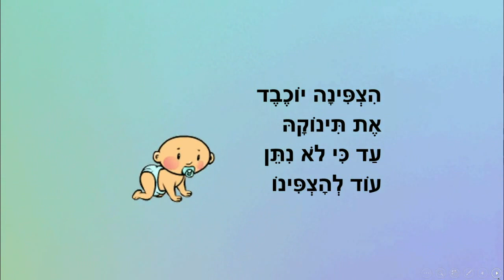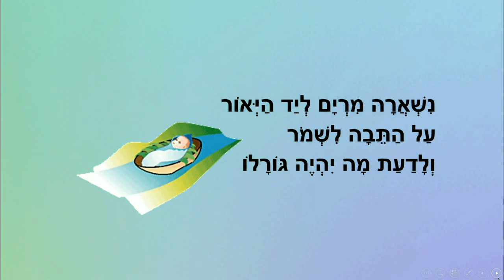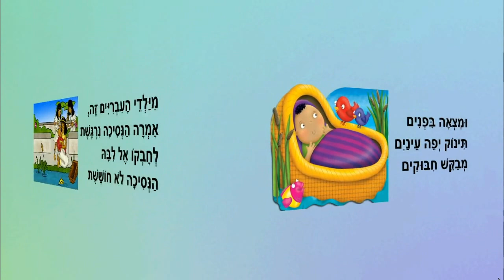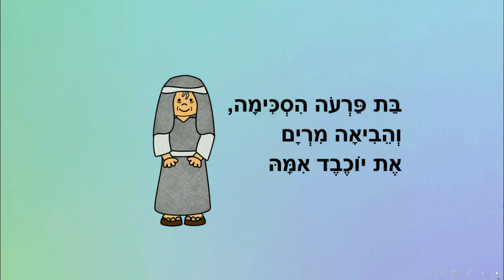משה בתיבה - סיפורי התורה לילדים - כתבה: ריקי זקן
משה בתיבה
סיפור משה בתיבה לילדים